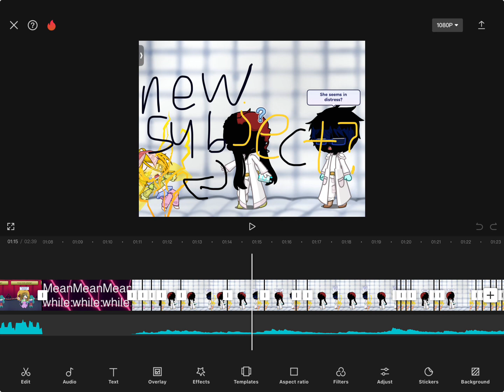Hints for the pilot, it's gonna be a while!!!